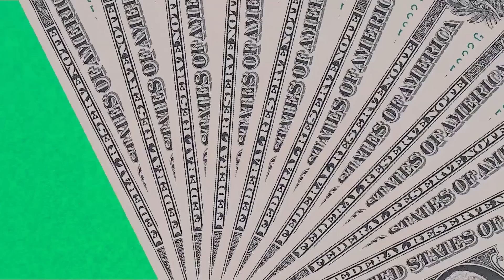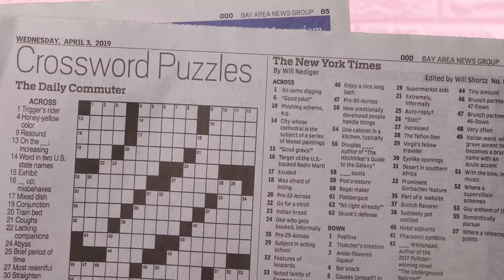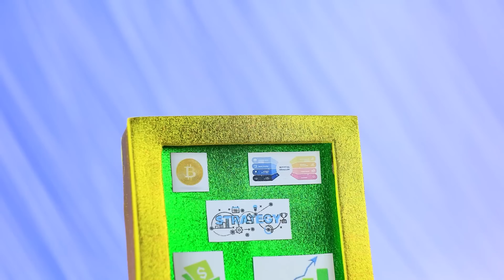Bogata, Biedna i Super Bogata Mama / 10 Rzeczy Dla LOL OMG Które Zrobisz Samemu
Rodziców się nie wybiera.  Niektórzy urodzili się w bogatych rodzinach, a inni w biednych. Ale z tego powodu miłość do mamy nie staje się mniejsza. Zobaczmy, jak wyglądałyby mamy gdyby były lalkami.

Przyrządy i materiały:
• Nożyczki
• Papier piankowy, zwykły i brokatowy
• Drut
• Szczypce
• Tkanina sportowa
• Plastikowe pojemniki
• Brokat
• Połówki-koralików i koraliki
• Przezroczysta słomka
• Ozdoby
• Wydrukowane obrazki
• Ozdobny łańcuszek
• Kryształy górskie
• Sztuczne futro
• Pusta paleta cieni do powiek
• Drewniane szpikulce
• Wykałaczki
• Błyszcząca tektura
• Sztuczne kwiaty i zielenina
• Mała linka
• Ozdobny papier
• Sznurek
• Drewniane paciorki
• Kora
• Latarka
• Farba w sprayu
• Gąbka do twarzy
• Koraliki na sznurku
• Złote koronkowe pudełko
• Drewniane szpikulce
• Szpatułka
• Dekoracyjne kamienie
• Dwie pary kół z samochodziku